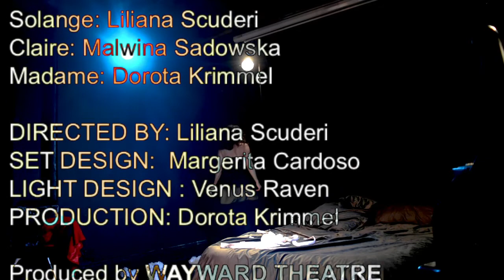The Maids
The Maids (French: Les Bonnes) is a play by the French dramatist Jean Genet. It was first performed at the Théâtre de l'Athénée in Paris in a production that opened on 17 April 1947, which Louis Jouvet directed.

'Solange and Claire are two housemaids who construct elaborate sadomasochistic rituals when their mistress (Madame) is away. The focus of their role-playing is the murder of Madame and they take turns portraying both sides of the power divide. Their deliberate pace and devotion to detail guarantees that they always fail to actualize their fantasies by ceremoniously "killing" Madame at the ritual's dénouement.'

Solange : Liliana Scuderi
Claire : Malwina Sadowska
Madame : Dorota Krimmel

DIRECTED by  Liliana Scuderi

SET DESIGN : Margerita Cardoso
LIGHT DESIGN : Venus Raven
PRODUCTION : Dorota Krimmel

PRODUCED by WAYWARD THEATRE PRODUCTIONS

Filmed the 25/11/2021 in The Hen & Chickens Theatre Bar By C.T. Image Juggler :